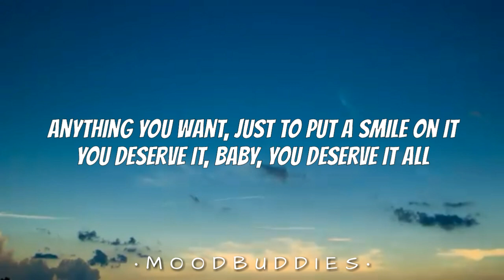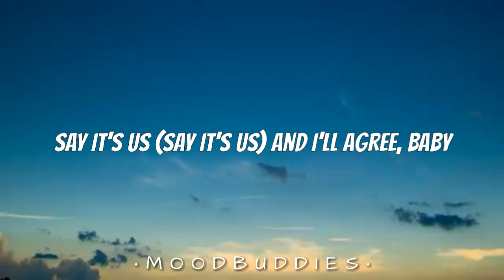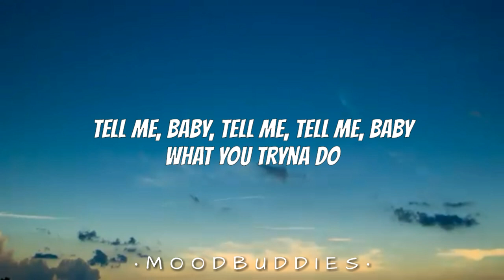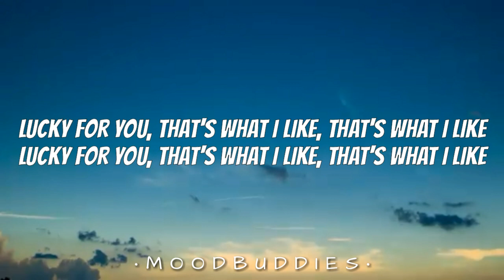Bruno Mars - That's What I Like (Lyrics)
👉 Bruno Mars:
🎤 Lyrics: Bruno Mars - That's What I Like

[Verse 1]
Hey, hey
I got a condo in Manhattan
Baby girl, what's happening'?
You and your a** invited

[Chorus]
Gold jewellery shining so bright

[Verse 2]
You can be my fleeka (Brrrt!)
Girl, I'll be a fleeko
Mamacita

[Bridge]
If you say you want a good time